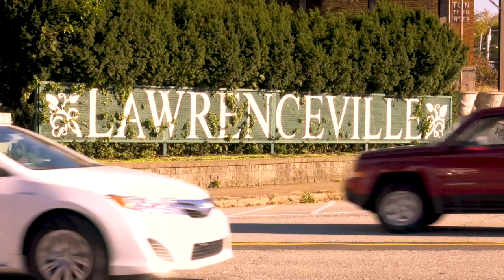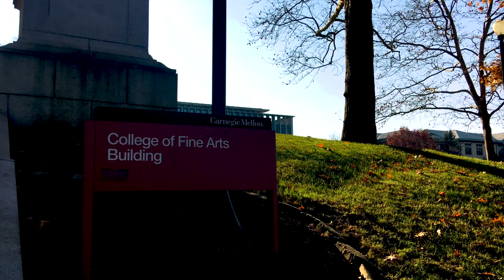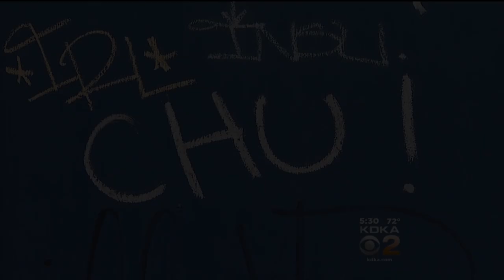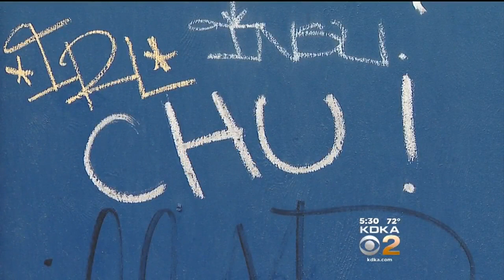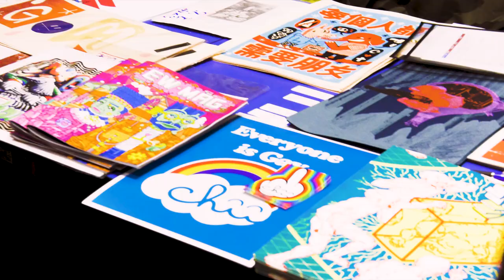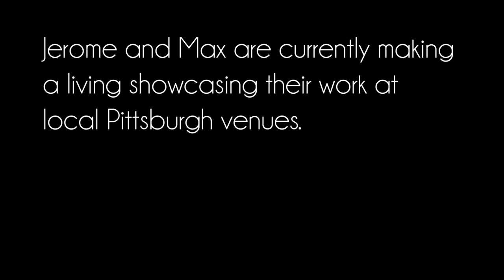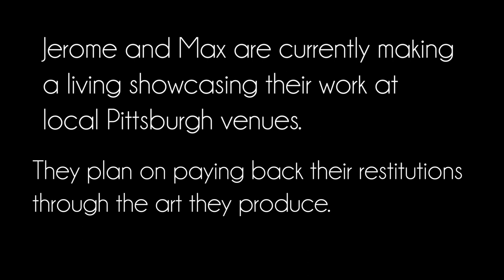World's Most Wanted Graffiti Artist - Short Doc